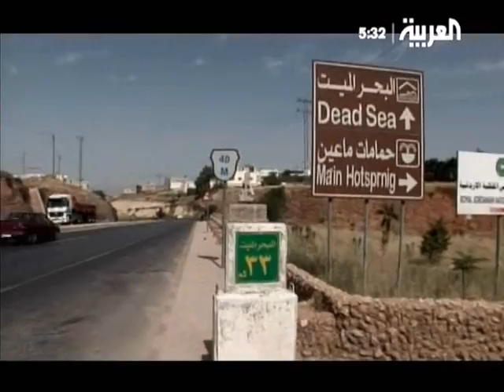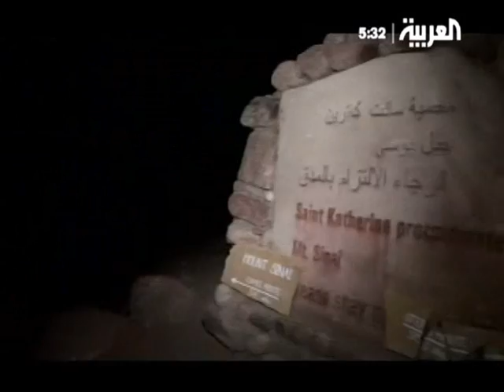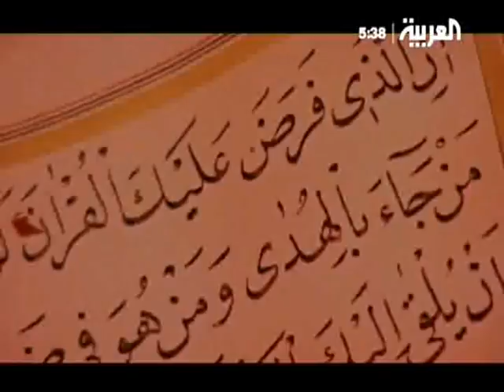youtube video #-2I8INnja7o